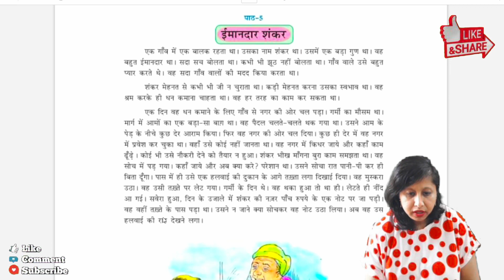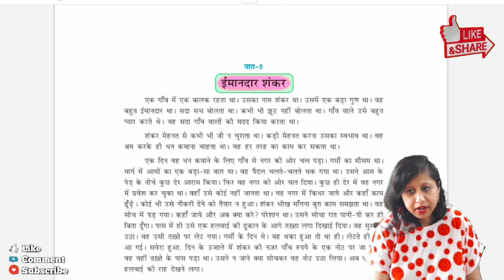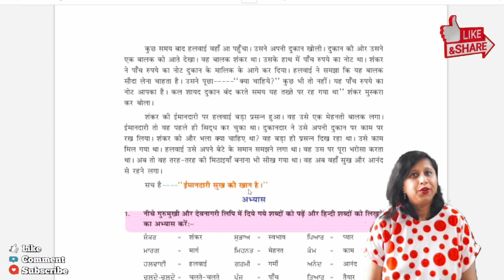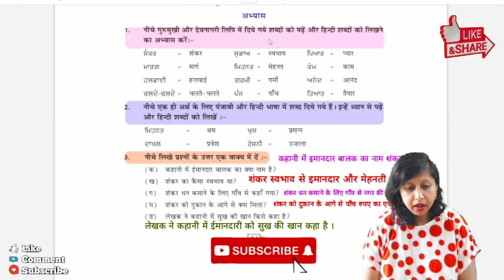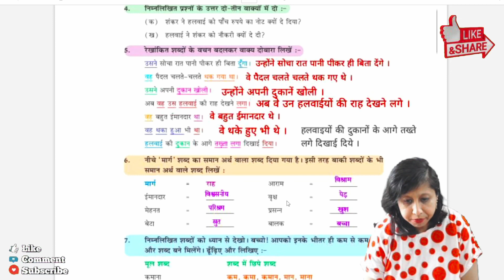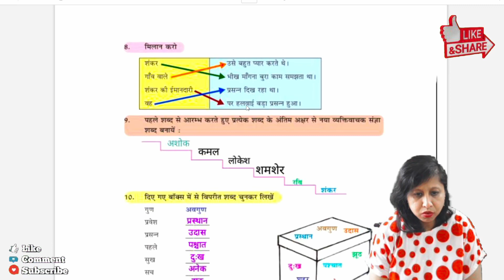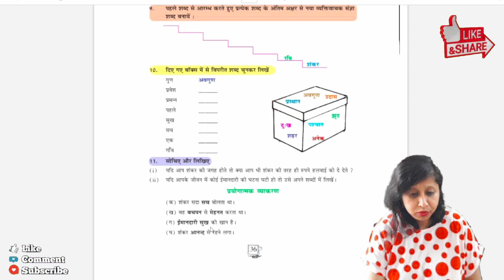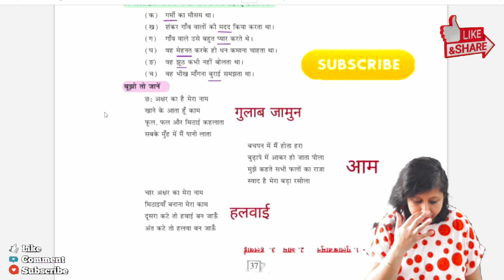class 6 hindi chapter 5 Emandaar Shankar reading exp question answer studio yt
class 6 hindi lesson 5 question and answers
6th class hindi lesson 5 EMANDAAR SHANKAR question and answer
पाठ 5
अध्याय 5
इमंदर शंकर
 अध्ययन , प्रश्न और उत्तर , समाधान , सारांश , स्पष्टीकरण , पूर्ण अध्याय
पीएसईबी बोर्ड हिंदी